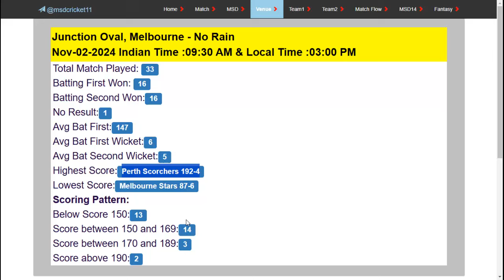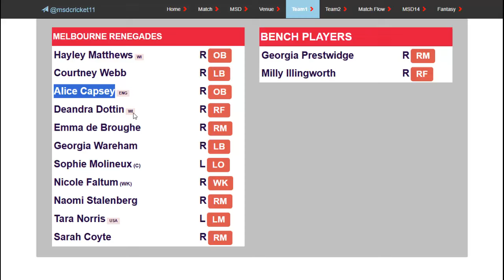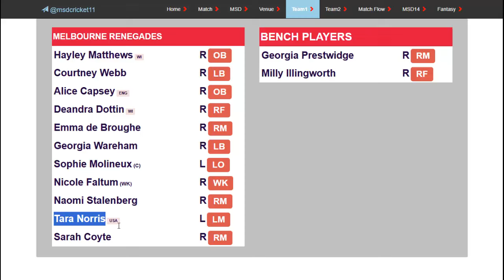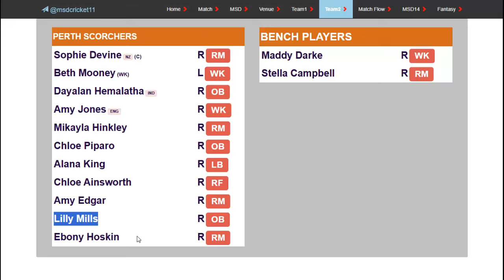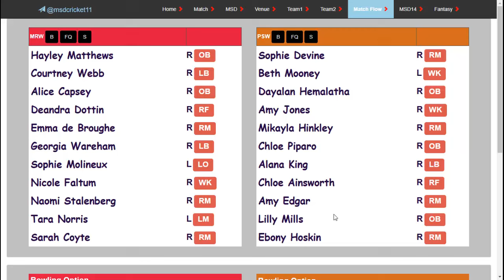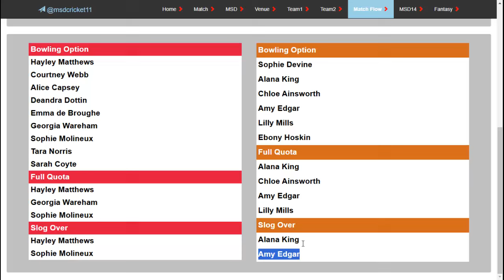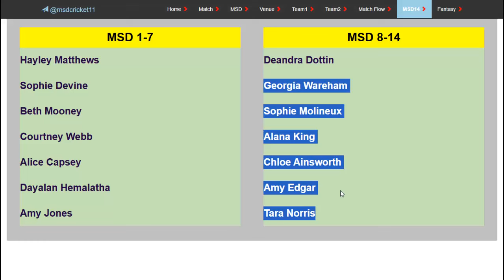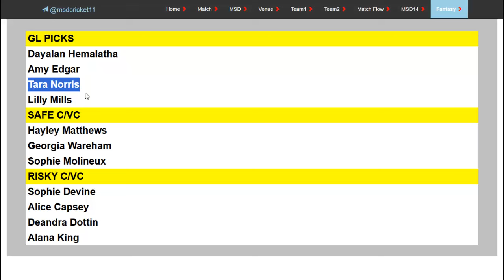MRW vs PSW Dream11 Team Today Match Prediction in Tamil | WBBL - Match 11 | Women Big Bash Cricket